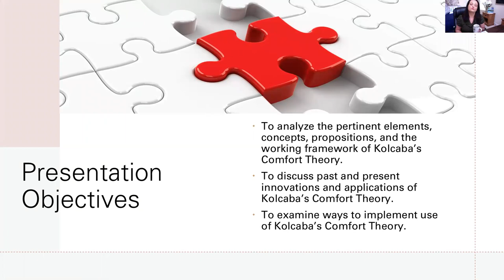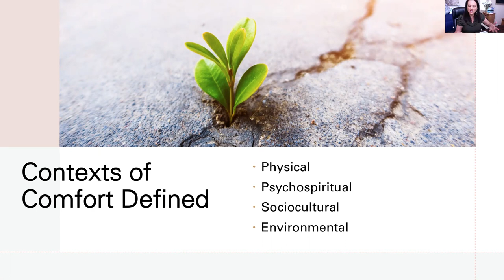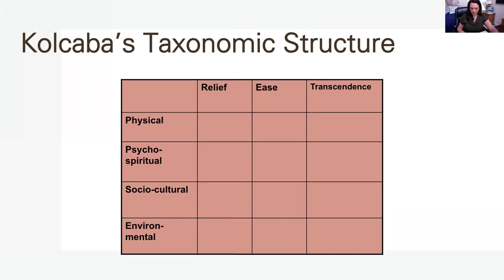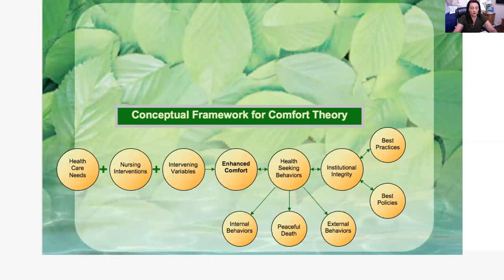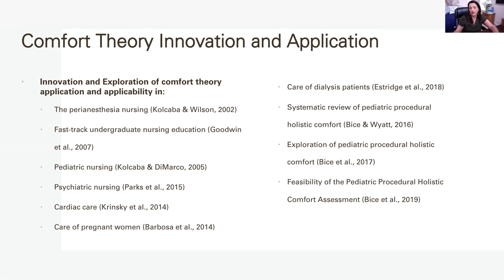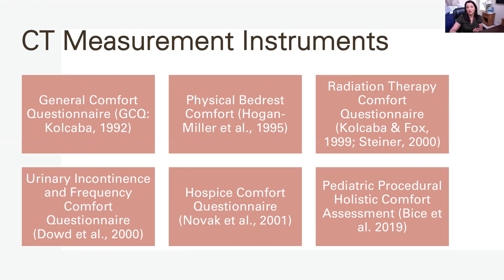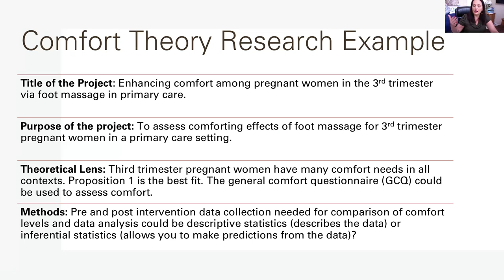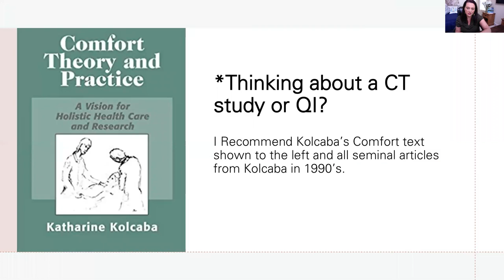Evolution of Kolcaba's Comfort Theory